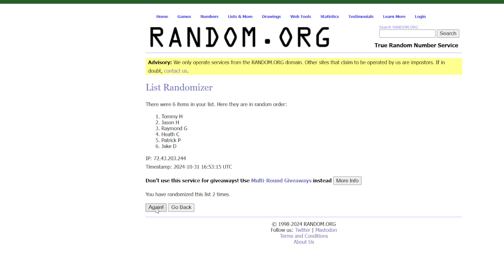2024 TriStar Hidden Treasures Autographed Baseball Bats 1-Box - 6-Spot Random Division Break #7